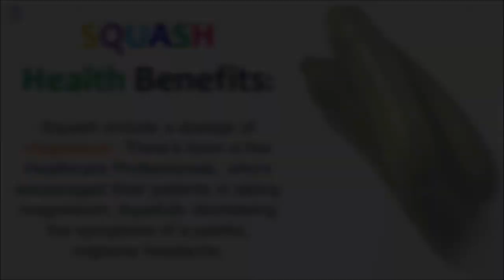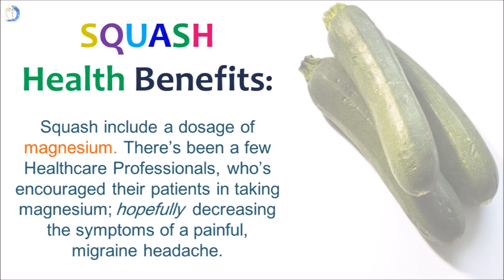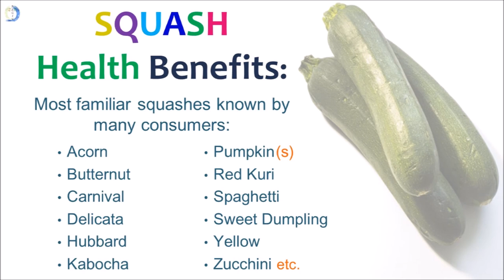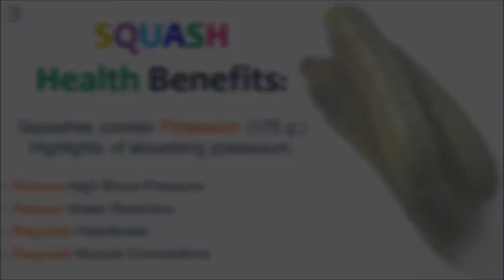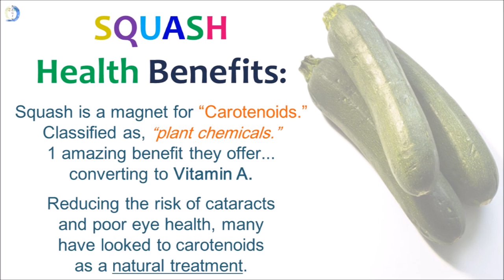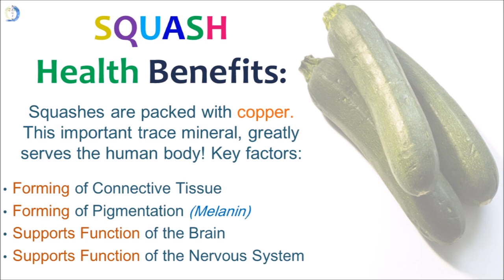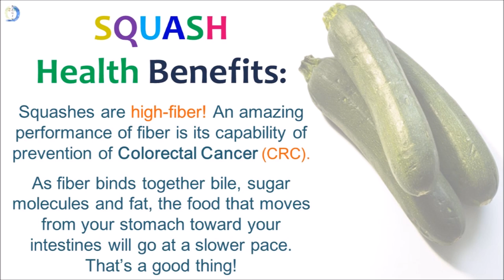🎃 Hey, Pumpkin! Zucchini, Summer & Winter Squash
Welcome to Zen Begin, the YouTube channel that infuses varying sounds along with engagement of the human sensory: Hearing & Visualization. Incorporating instruments and rhythmic sounds of nature can help create a soothing experience. You’ll be sure to sonically hear, Sacred Drums │Tibetan Singing Bowls │ Piano │ Acoustics │ Handpan etc. We’re passionate about giving our audience a calming platform to help aid a person’s ability of falling asleep, have lucid dreams, to remain focus, ignite creativity... the possibilities are infinite. So, if you find our content to be valuable, most importantly, serene. We’re sending ❤️ love, 💲money/wealth, 💪 health, gratitude, 🎁success, prosperity & abundance your way. Nothing feels greater than having YOU as a member of our Evergreen Community! X.o. Zen Begin 🙏